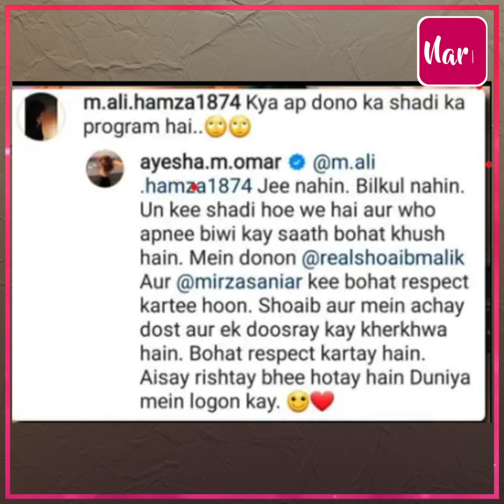Sania Mirza के शौहर इस पाकिस्तानी एक्ट्रेस से करेंगे शादी? अफेयर की खबरों का आयशा उमर ने बताया सच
क्या Sania Mirza के शौहर इस पाकिस्तानी एक्ट्रेस से करेंगे शादी, अफेयर की खबरों का आयशा उमर ने बताया सच , बोलीं- दुनिया में ऐसे रिश्ते..!

Sania Mirza's husband will marry this Pakistani actress? Ayesha Omar addresses rumours